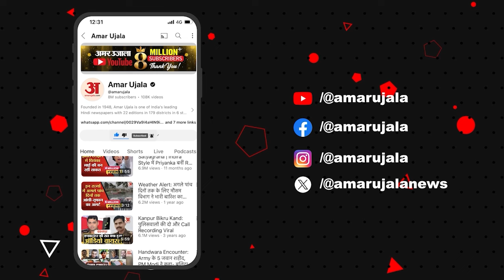Maharashtra Election 2024: Maharashtra में बंपर जीत को ओर Maha Yuti, क्या-कुछ बोले CM Eknath Shinde?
Maharashtra Election 2024: महाराष्ट्र में महायुति को रूझानों में पूर्ण बहुमत मिलता हुआ दिखाई दे रहा है। इसी बीच महाराष्ट्र के मुख्यमंत्री एकनाथ शिंदे के पहली प्रतिक्रिया सामने आई। शिंदे ने कहा कि हम महाराष्ट्र की जनता को इस बढ़त के लिए बहुत-बहुत धन्यवाद देते हैं। एकनाथ शिंदे ने कहा कि हम महायुति के सभी कार्यकर्ताओं को बहुत-बहुत धन्यवाद देते हैं।